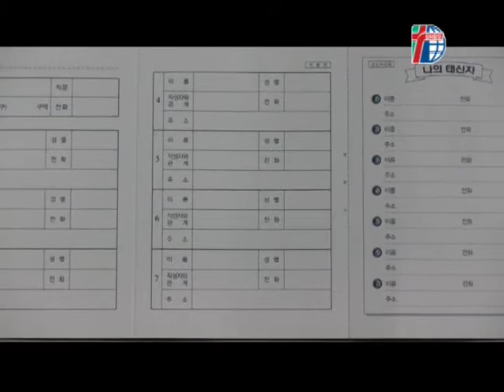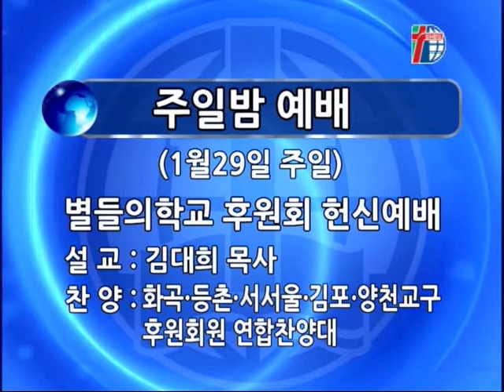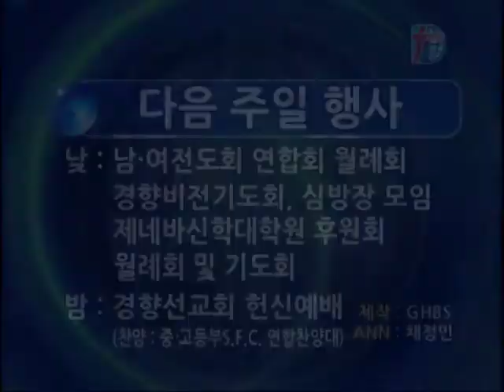[경향교회] 경향뉴스 2017-01-29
1월 다섯째주